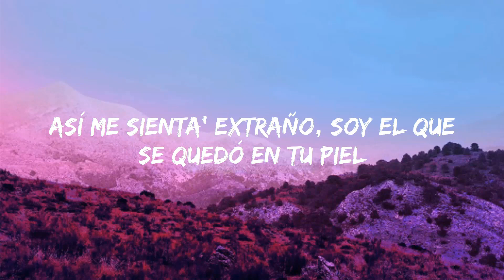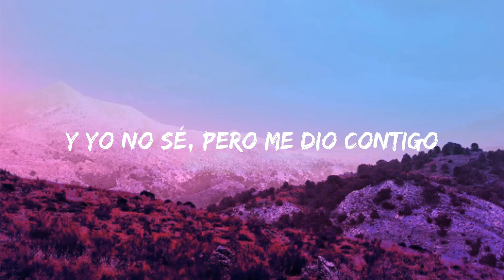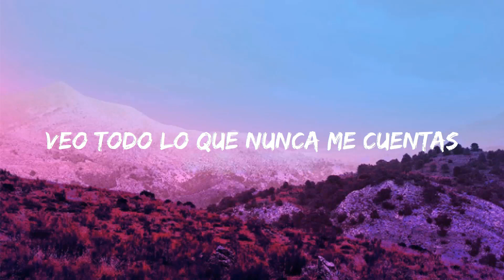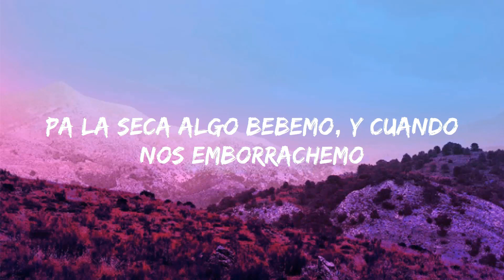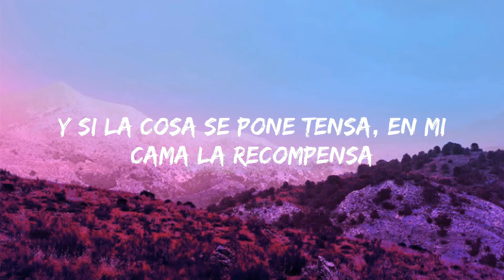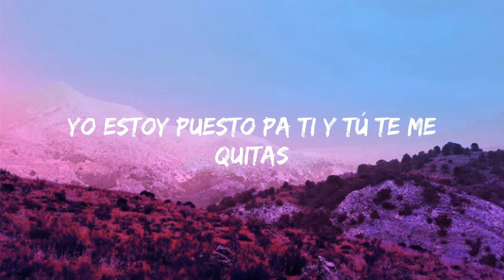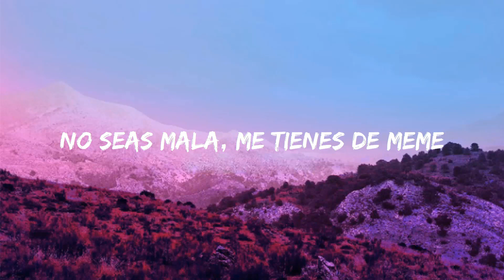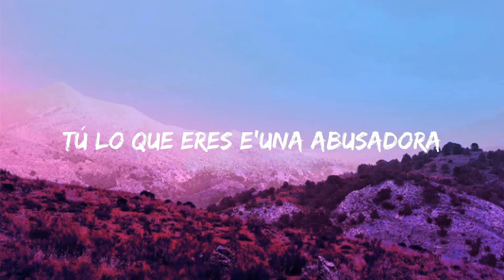Yandel 150 - Yandel, Feid (Letra/Lyrics) | Jet 41